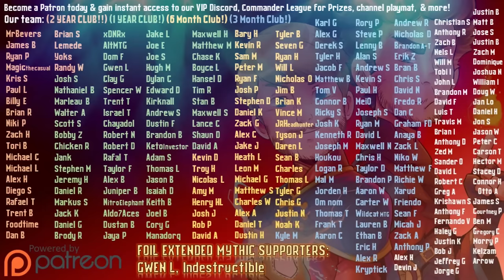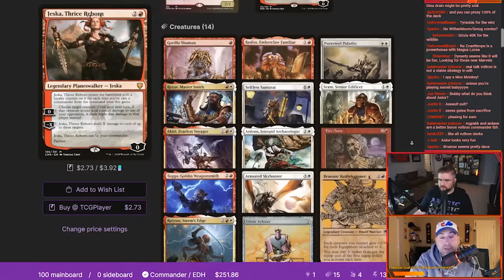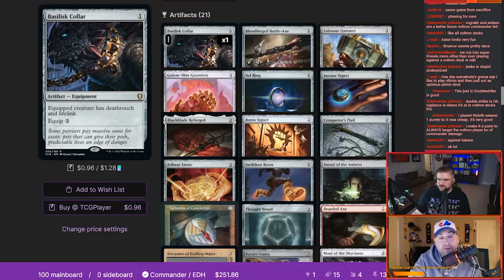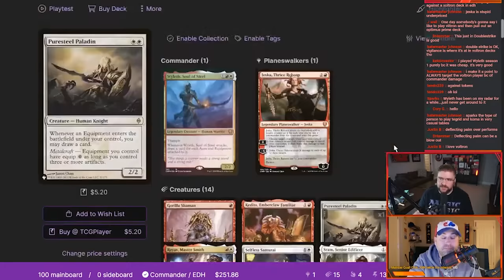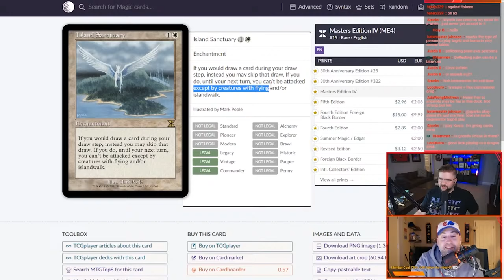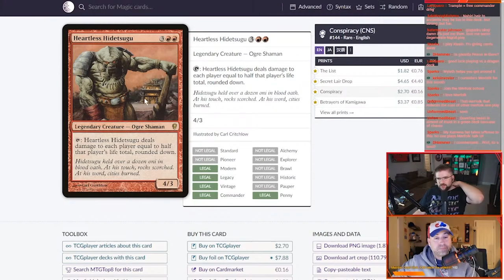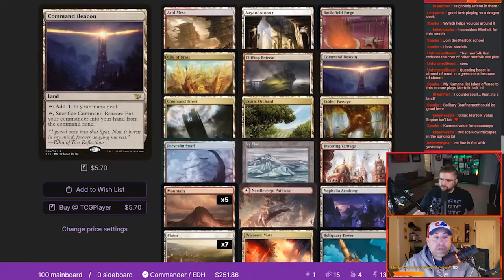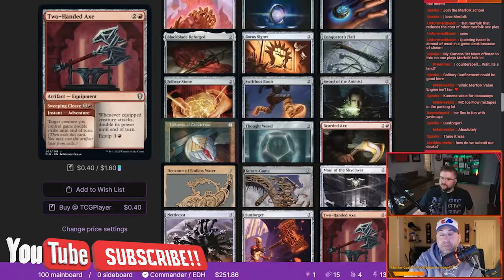Wyleth, Soul of Steel | Commander League Deck Tech [Bobby Z's 2nd Place WINNER]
In this episode of Jake and Joel are Magic, Joel talks about Wyleth, Soul of Steel and Bobby Z's 2nd place finish with the Commander deck, in the Commander League on our discord. We go over the breakdown of the deck with the pilot and we are also joined with our league commissioner, who also happens to be Bobby Z. If you enjoy this MTG deck tech of Ranar, the Ever-Watchful, then subscribe for more videos in the future like this one! As always, thank you for spending your time with us!

Title Music:
Sam Johnides aka The Johnicles